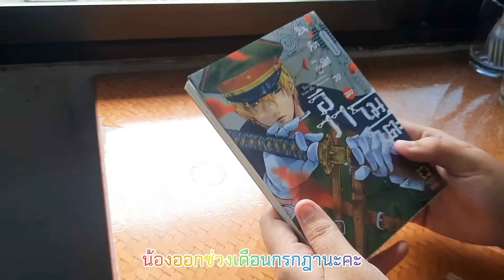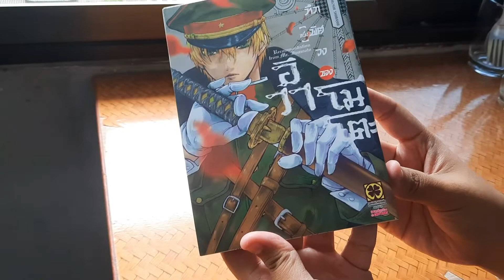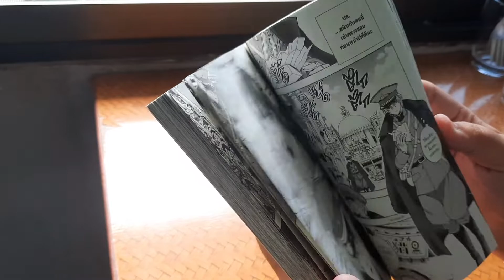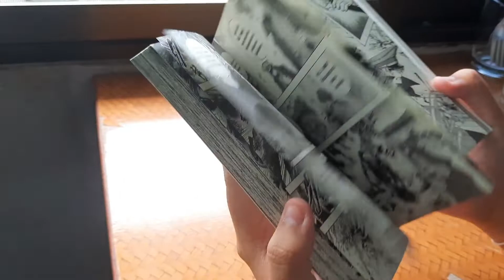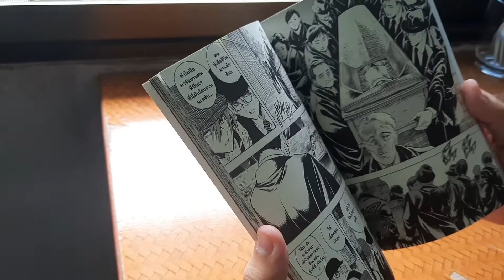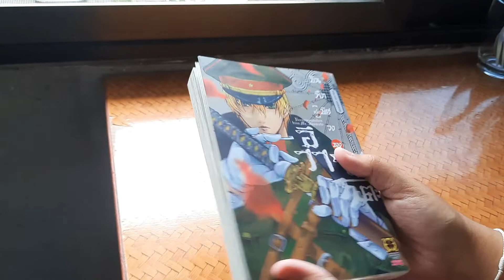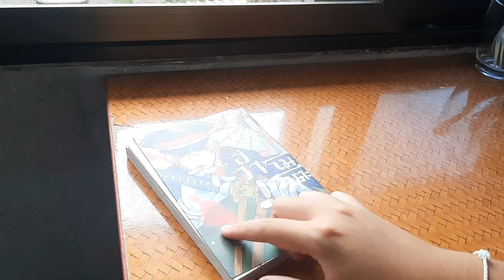Manga review | รีวิวมังงะ บันทึกพิศวงของอิวาโมโตะ(iwamoto senpai no suisen)🤺❤️‍🔥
เรื่องราวและเหตุการณ์เหนือธรรมชาติที่คุณอิวาโมโตะได้พบเจอ ได้พบปะกับผู้คนที่มีพลังวิเศษที่คาดไม่ถึง

เรื่องนี้ต้องบอกเลยว่าเสพลายเส้นล้วนๆเลยค่ะ แต่เนื้อเรื่องก็น่าเสพเช่นกัน บางตอนก็ลุ้นมากว่าคุณอิวาโมโตะจะไปเจอเหตุการณ์เหนือธรรมชาติแบบไหน

ต้องลองไปหามาอ่านแล้วค่ะทุกคน !😆✨️

เข้าไปติดตามพูดคุยได้ที่ fanpage ของเราได้เลยนะค้าบ👺💗 (จิ้มลิ้งก์ข้างล่างเลย!💝)